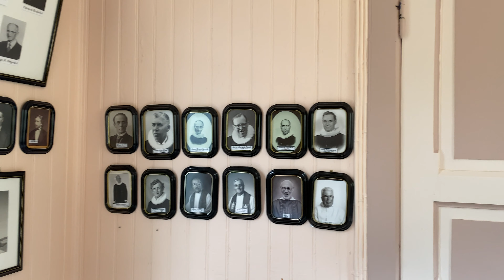9x9 Fines kirke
9 kirker - 9 fortellinger. Fines kirke